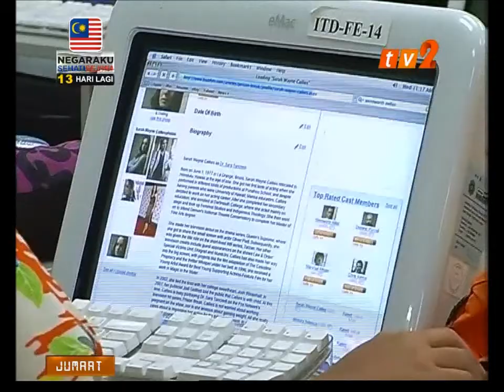NEWS ON 2 - 12. 30 NOON [18 GOS 2017]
1)  ALL FOREIGN WORKERS TO UNDERGO MEDICAL SCREENING EVERY TWO YEARS

2) MH370 SEARCH DEPENDS ON EXPERT ADVICE